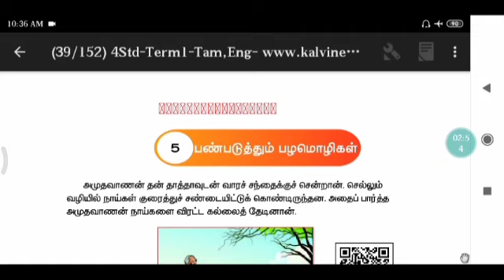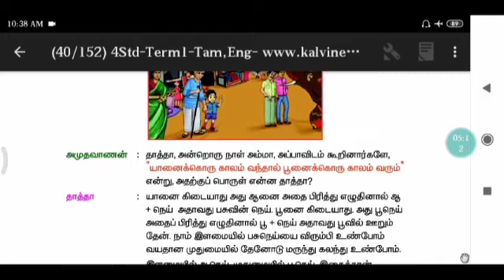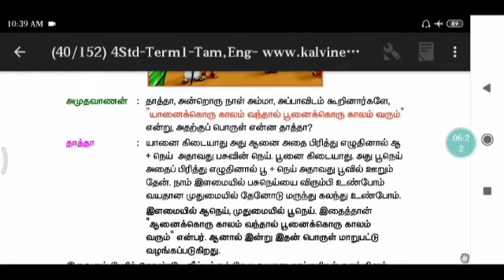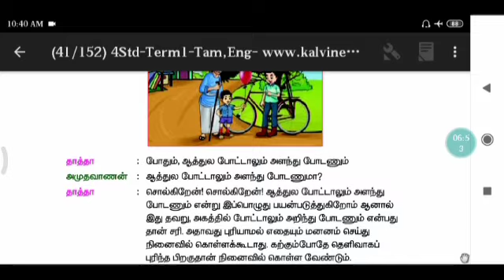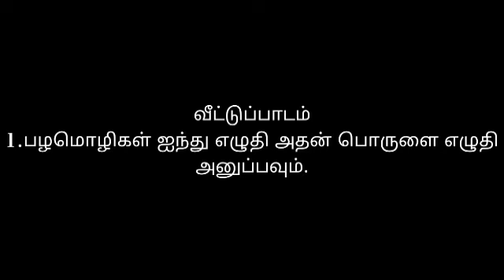வகுப்பு : 4 தமிழ்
பாடம்-5   பண்படுத்தும் பழமொழிகள்